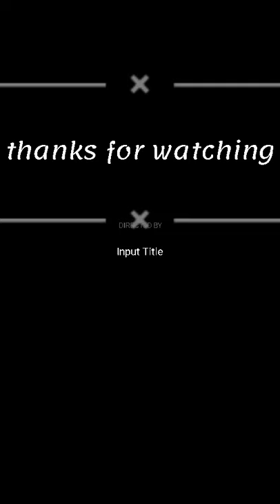Pan fried fish fillet(my recipe) l glimse vlogs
shortvideo# cooking# glimse vlogs